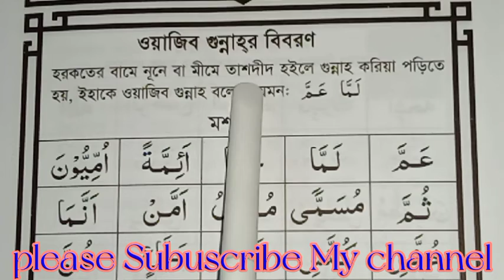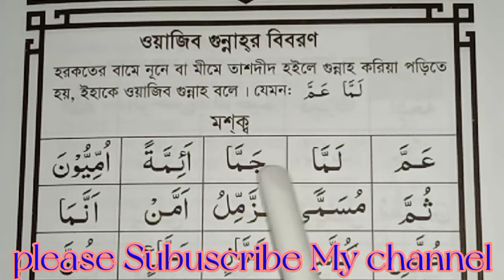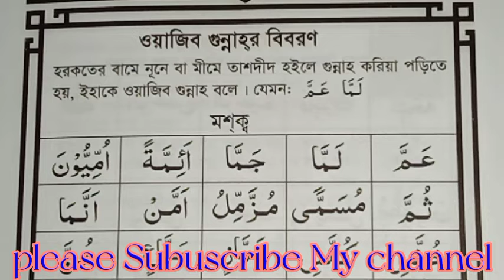Mirajul islam Jihadi Islamic Media. ওয়াজিব গুন্নাহর বিবরন।।।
Mirajul islam Jihadi Islamic Media..

আসসালামুয়ালাইকুম ওয়ারহমাতুল্লাহি ওয়া বরকাতুহু সম্মানিত দর্শক আশাকরি আল্লাহর অশেষ মেহেরবানীতে সবাই ভালো আছেন।।
সম্মানিত দর্শক আজকের ভিডিওটি হচ্ছে নুরানী পদ্ধতীতে সহজে কুরআন শরীফ শিক্ষাদানের অত্যন্ত জরুরি একটি বিষয় ওয়াজিব গুন্নাহর বিবরন।।